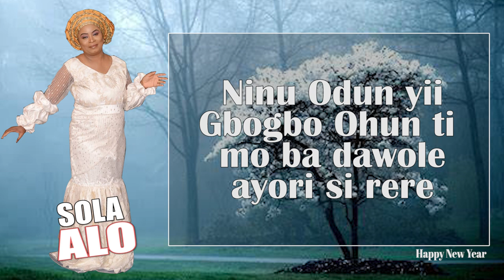ODUN TUNTUN (NEW YEAR) Lyrics Video By SOLA ALO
ODUN TUNTUN (NEW YEAR)   Paradise Of Truth Ministries Movies . Nigerian Christian Movies Channel.